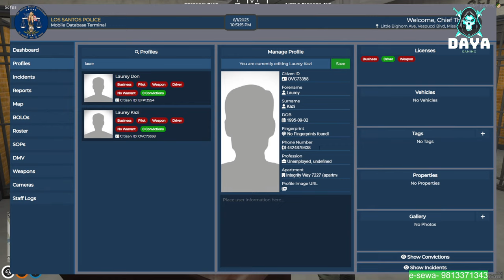🔴INSANE POLICE CHASES || ACP Daya || GTA 5 ROLEPLAY || Laliguras RP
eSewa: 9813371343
Hello Everyone I am not a pro gamer just trying to enjoy the games i play.
Our Supporters:
1. pradip niure: JPY 39,680/-
2. Army Captain: USD $4.99/-
3.Sita Lama: ILS 15/-
4.Decode inn gaming: INR 120/-
5. JoJo Yekdum Sojo: 169/-
6.  Ashok playz: 100/-
8. shrishak: 200/-
9. Yourssbn: 89/-
10. Rudracha Joshi: Rs 50/-
11. Yuvraj Kunwar: 20/-
12. Bisham Ghimire: 17/-
13: Utshah Bikram Kc: 6.9/-
14: Pradip Khanal (Mr Nitro): 50/-
15: Sakshyam Joshi: 10/-
16.Sita Lama: ILS 15/-
17. NickX Gaming: 500/-
18. Aayush Khanal: 50/-
19. RN Sushma:  £2.97/-
20. Eliza Karki: Rs 300/-
21. sanjit Tamang: Rs 50/-

My PC Specs:
Monitor: MSI Curve Gaming Monitor 27inch 165 Hz
GPU: RTX 2060 Super 8GB
CPU: Ryzen 7 3700x
Ram: HyperX RGB 16GB 3600 MHz
Cooler: Cooler Master Hyper H410R
Motherboard: MSI AMD B450 Pro Max
Mouse: MSI GM11
Keyboard: ViewSonic KU580